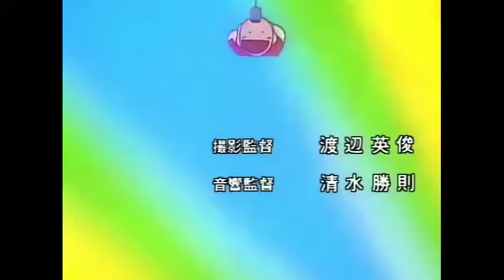Tottemo!LuckyMan|Episode-18|In Hindi|Lucky for Debt Triman!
Lucky man episode in hindi
Episode name - Lucky for Debt Triman!
Episode-18